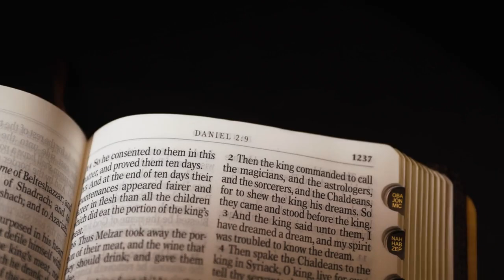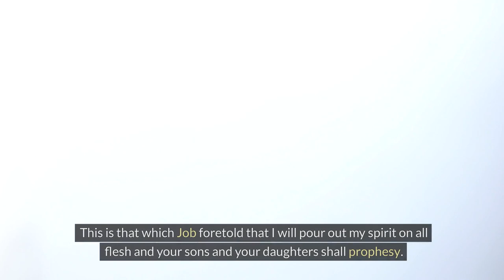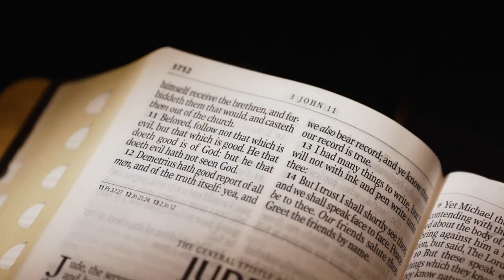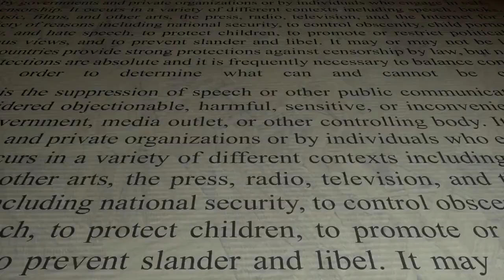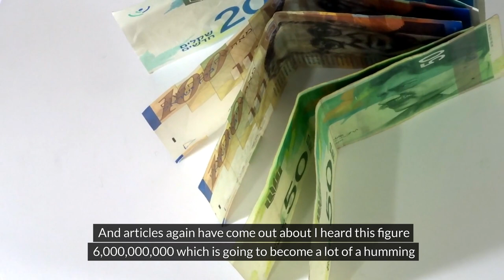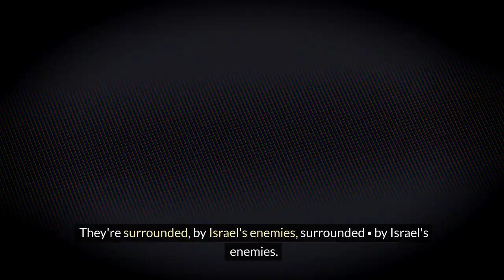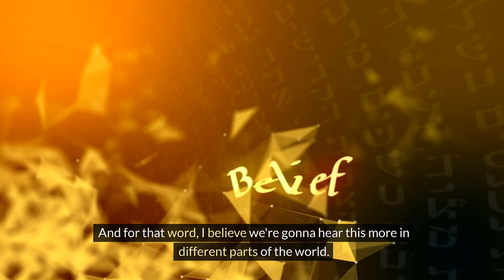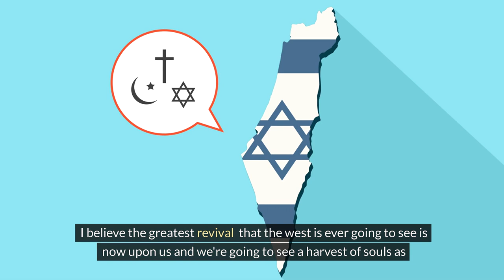The Lord showed me this vision about WWIII and what we can do! |TOMI ARAYOMI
WORLD WAR 3 IS COMING AND WHAT CAN THE CHURCH CAN DO